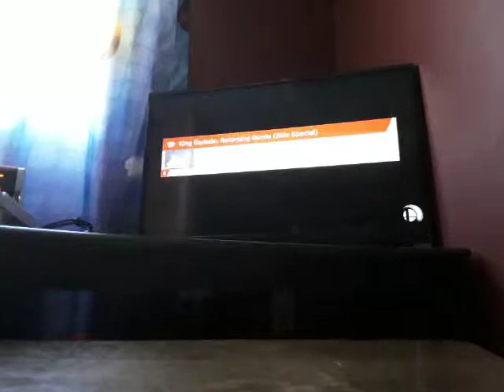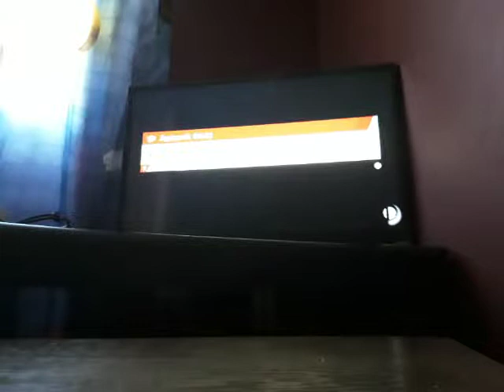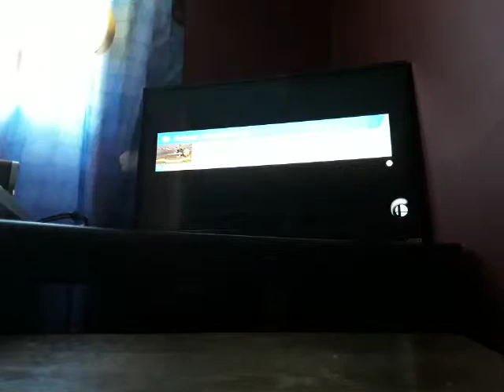Super smash bros ultimate world of light part 2 kicking but